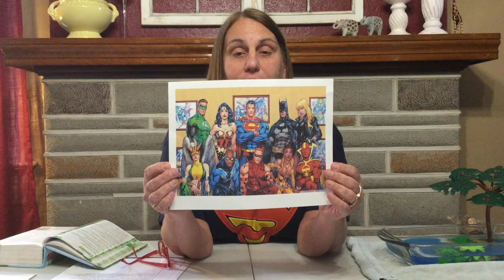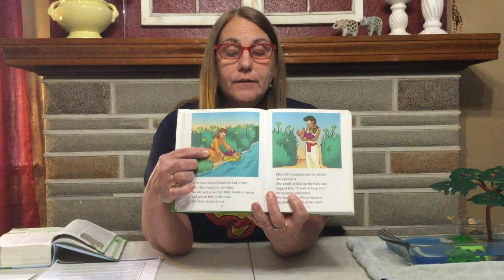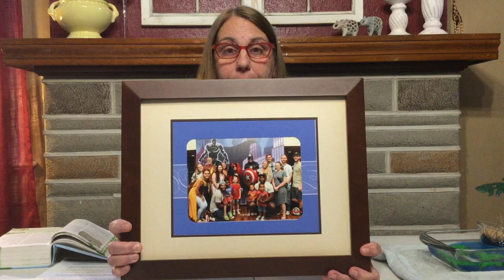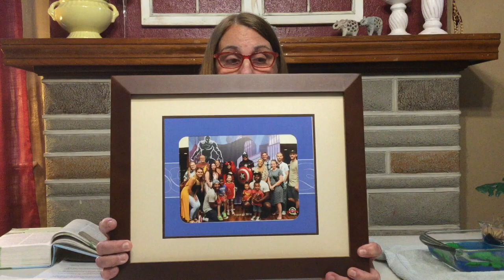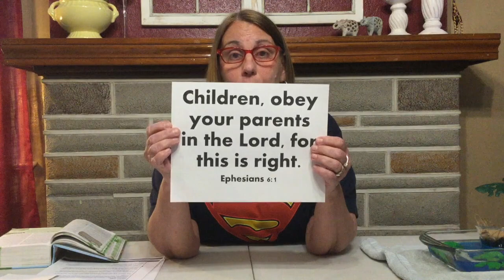Kids Lesson (May 10, 2020) | Bellevue Christian Church Online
We're a church where ordinary people (and ordinary kids!) are learning to live everyday life like Jesus, and it's all because of what Jesus has done for us.